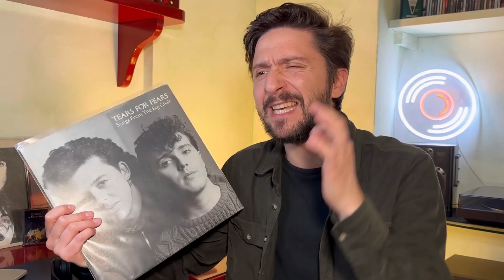LIVE FOLLE DEI TEARS FOR FEARS - Everybody Wants to rule the World | REACTION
Pezzone clamoroso degli anni 80! Everybody wants to rule the world dei Tears for Fears pubblicato all’interdo di “Songs from the big chair” è un capolavoro!
Ascolta con me questo live e facciamo insieme una recation / analisi!
🎧 Segui le mie migliori playlist di SPOTIFY:
Tutto il materiale audio presente nel video non è di mia proprietà, usato esclusivamente a titolo di informazione.
E voi cosa ne pensate, fatemelo sapere qui nei commenti, se il video vi è piaciuto cliccate su Like 👍 seguitemi🤝 e attivate la campanellina 🔔!

00:00 INTRO
00:29 REACTION: Everybody wants to rule the world
04:51 Mie considerazioni
05:56 Iscriviti al Canale / FINALE